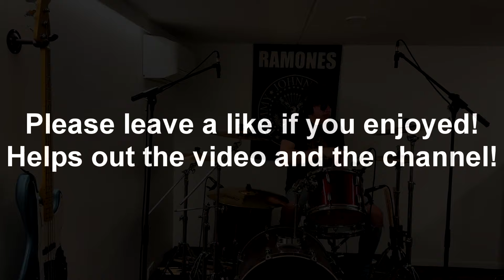Ramones - Surfin' Bird Drum Cover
Surfin' Bird Drum Cover